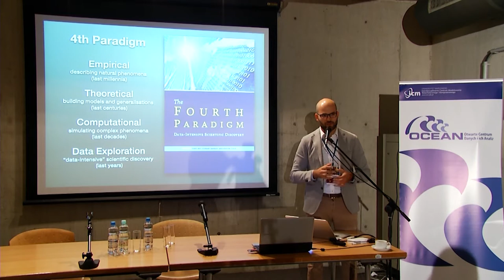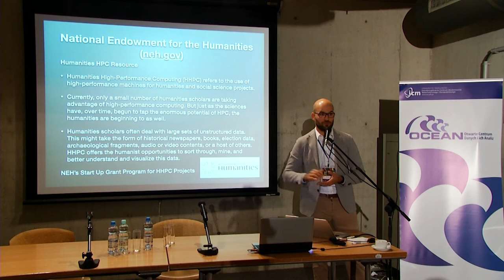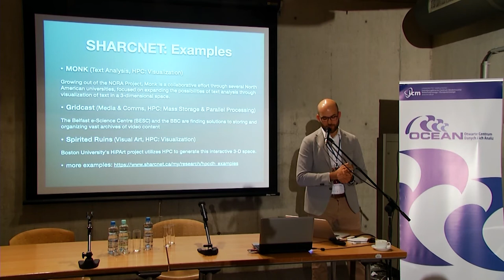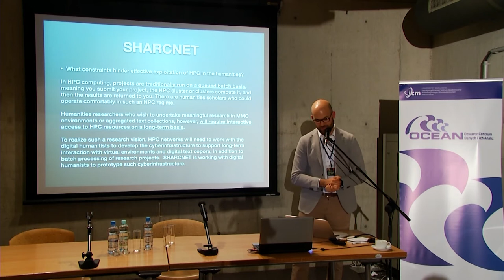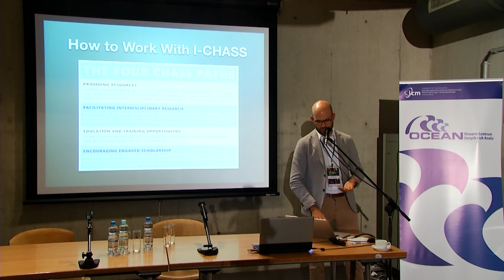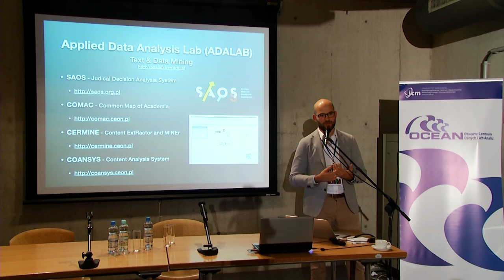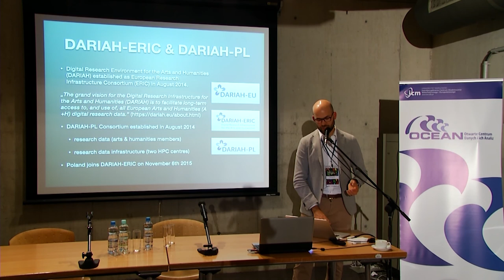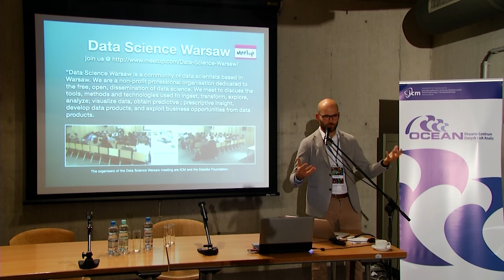OCEAN for the arts and humanities - Maciej Remiszewski, ICM UW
"Research data in the humanities" the seminar organized by ICM UW, December 14th, 2015